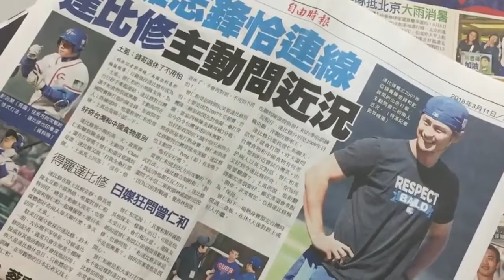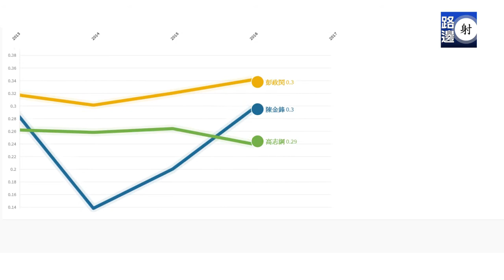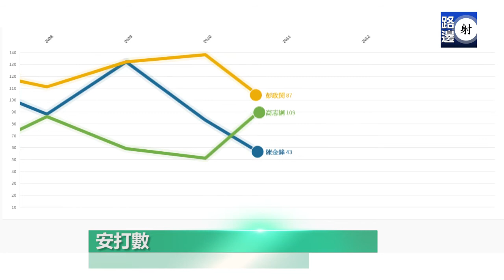高志綱 陳金鋒 彭政閔三人成績大比較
三人成績大比較
透過數據動畫
更清楚了解